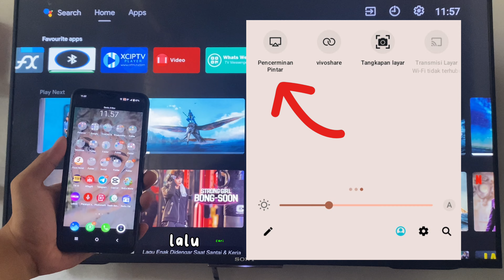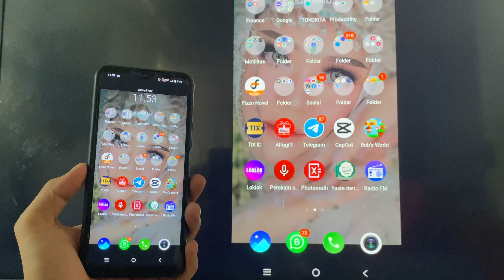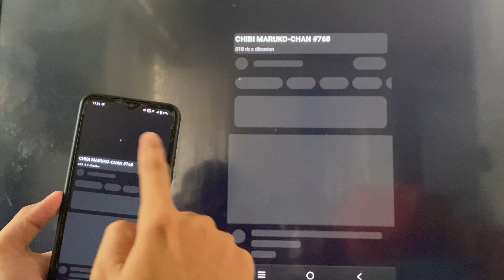2 cara mudah screen mirorring dari hp ke tv